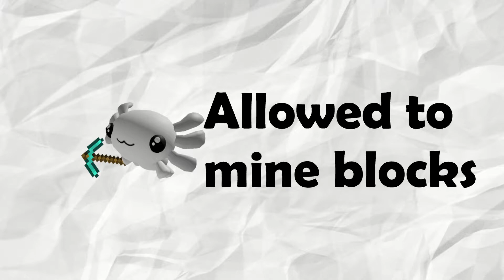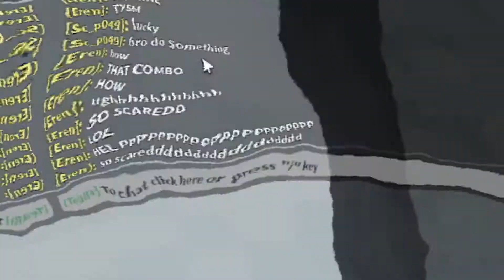Axolotl Challenge In Roblox Bedwars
Today I do The Axolotl Challenge In Roblox Bedwars. This challenge was really fun and harder than what I expected. Do I win or Lose?

Here I post Family Friendly Roblox Content that whole family can enjoy, i play variety of Roblox content.